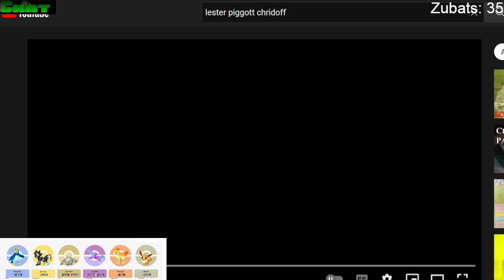Xolta: Pokemon Platinum(part10)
Part 10 of my stream of Pokemon platinum for the Nintendo ds. gota poogel some men again. May 23, 2022 If you like this fallow me link to my discord